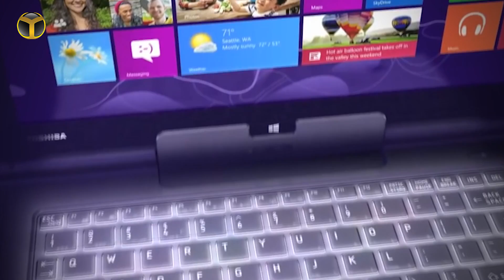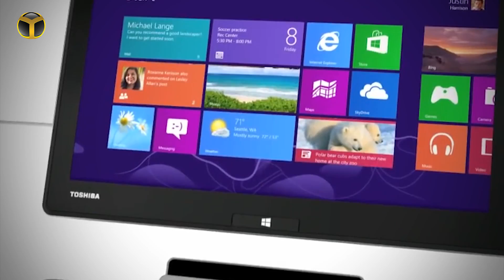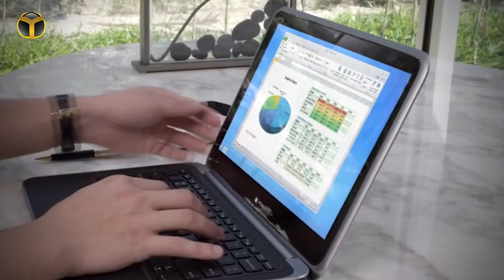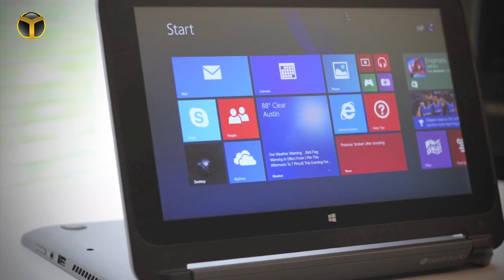Taşınabilirliğin Kalbinde Intel Var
Dünyanın en büyük x86 işlemci üreticisi Intel ikisi bir arada cihazların kalbinde! Hem tablet hem de bilgisayar gibi kullanılabilen cihazlar hayatımıza neler katıyor?